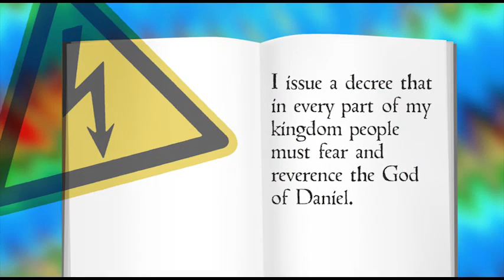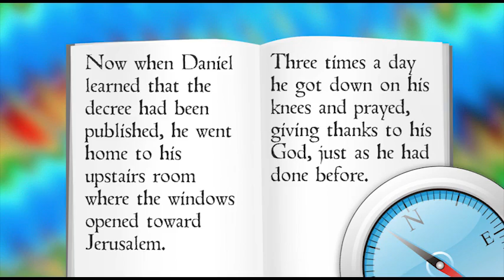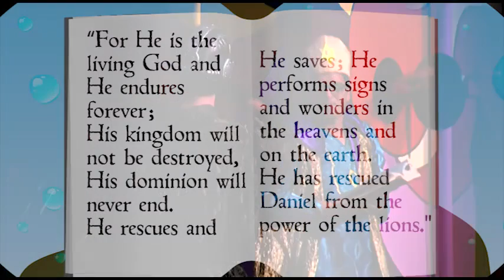PP09.45 Daniel and the Lions’ Den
Daniel 6: 10, 14-16, 19-23, 26-27